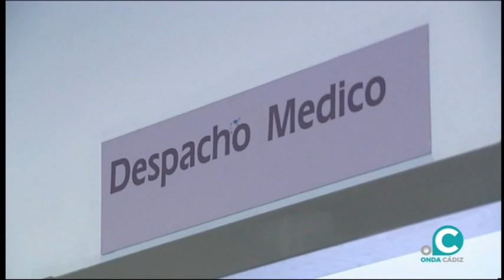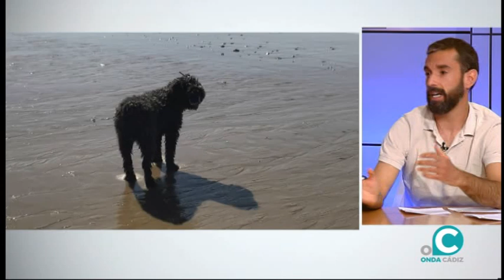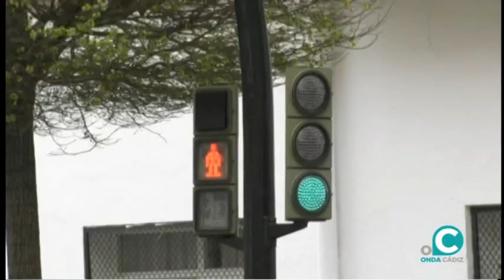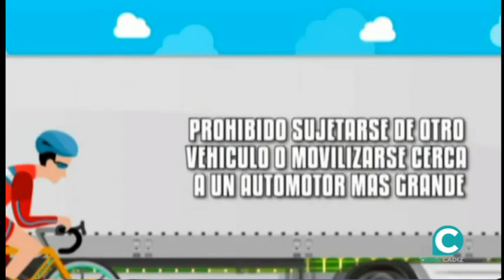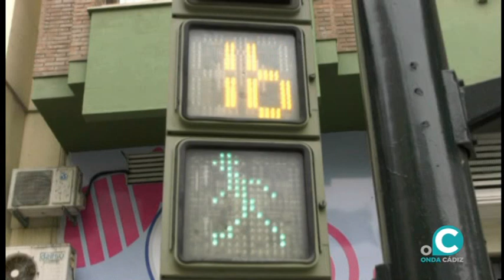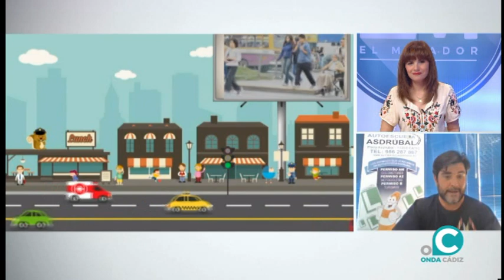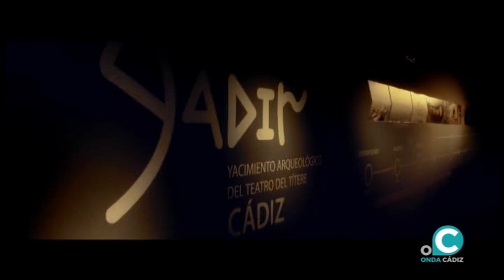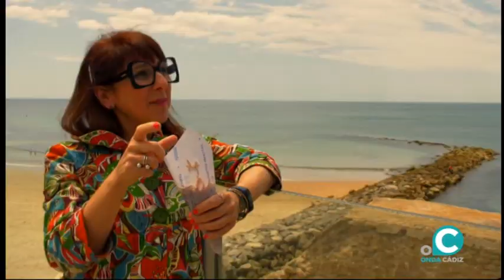EL MIRADOR 19 05 21 ONDA CÁDIZ TV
Hoy en El Mirador hablamos con dos personas que forman parte de un movimiento ciudadano que se han unido para solicitar al Ayuntamiento de Cádiz un horario habilitado para poder disfrutar de la playa con sus animales.

También, nos acompaña el profesor de la Autoescuela Asdrúbal de la ciudad, Sergio Pinzón.